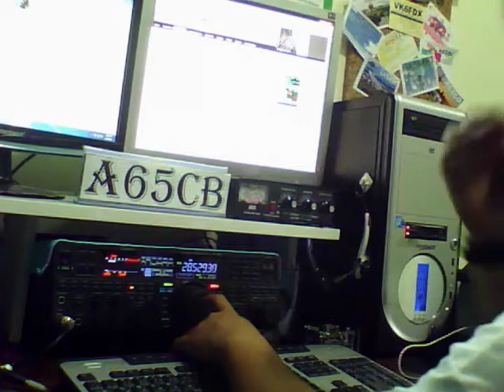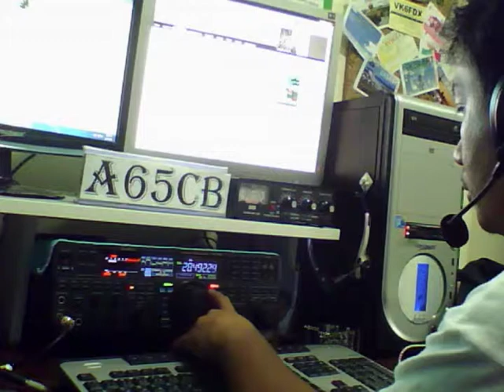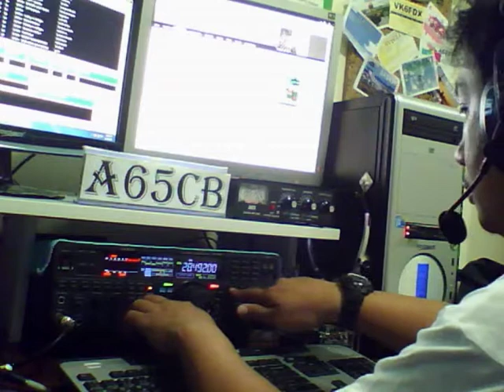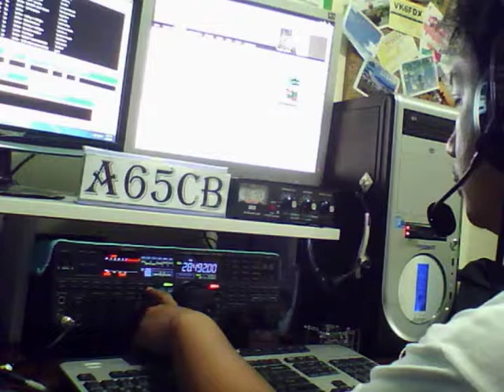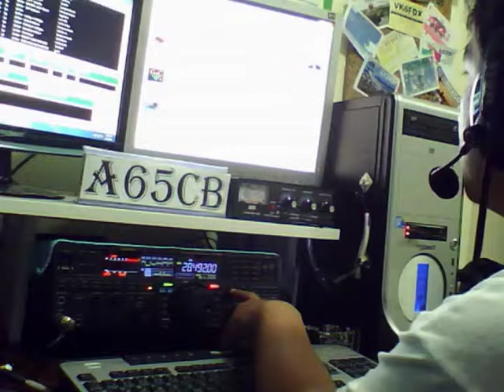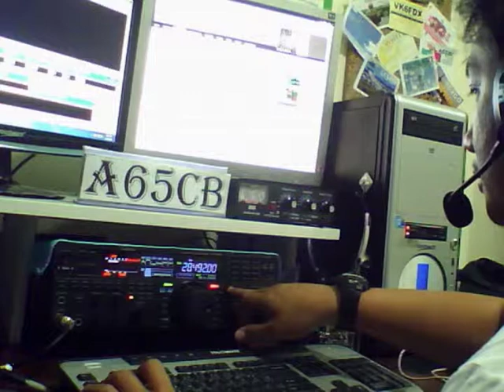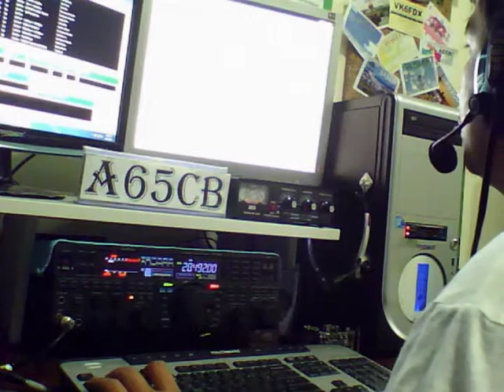WX3B QSO with A65CB